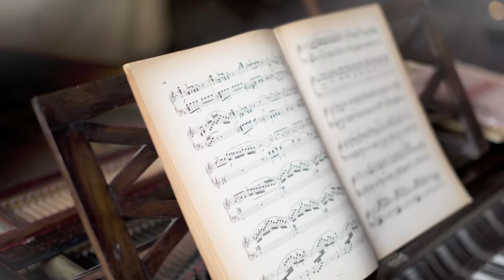Louis Philippe Gods & Kings